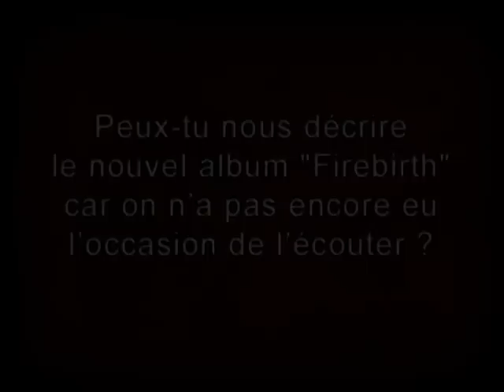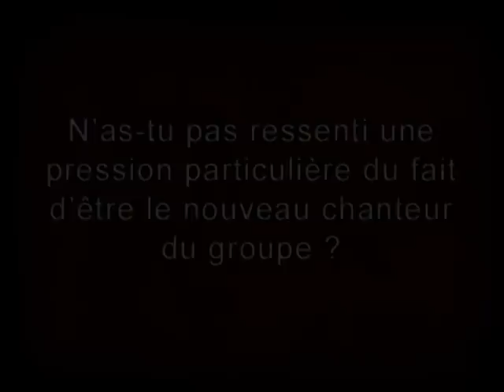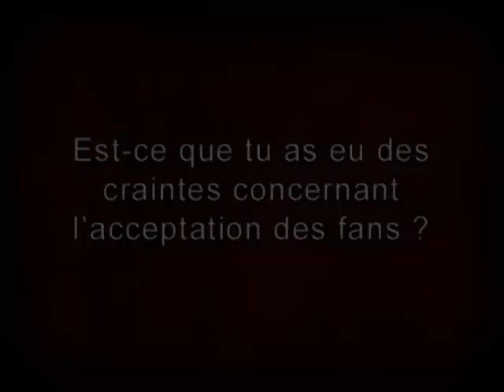Gotthard interview (Nic Maeder) @ Paris (17.04.2012)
Interview de Nic Maeder (chant) de Gotthard à Paris le 17 Avril 2012 par Metal Sickness